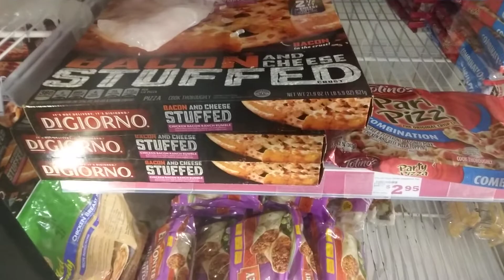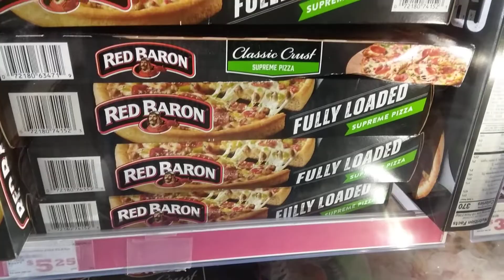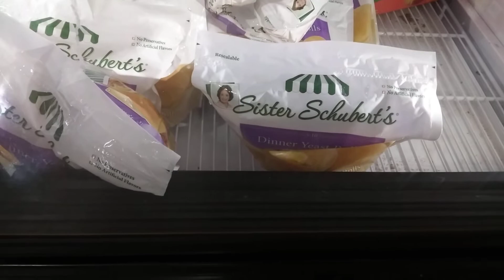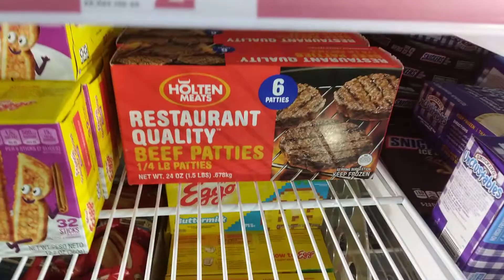family 👪 dollar grocery section vlog they loaded in here